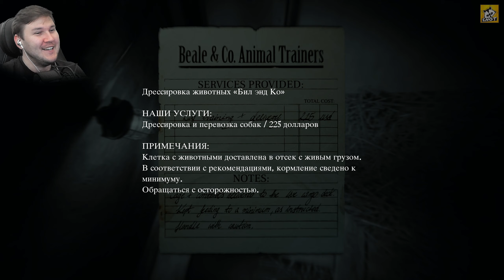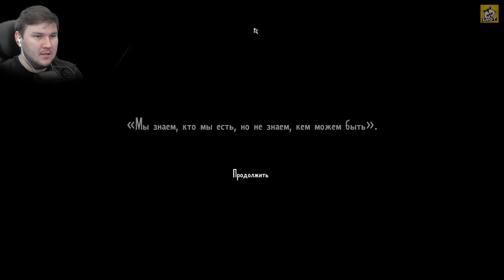Нас хотят поджарить! - Layers of Fear 2 #4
Все объективы нацелены на вас — в центр сцены. Вы не просто в образе. Вы и есть образ. Роль, которую вы играете, принадлежит только вам. Она написана для вас. Вас встречает тишина. Режиссер не выкрикивает указаний. Вам не нужна команда, чтобы стать этой версией себя. Вас наполняет стремление играть, но в сценарии нет слов.

Плейлист Layers of Fear 2